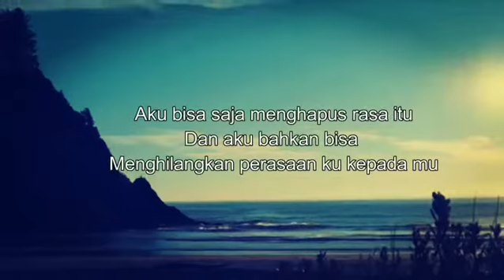Literasi puisi || Rasa dan Perasaan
*Rasa dan Perasaan*
Aku sendiri pun tak mengerti
Tentang rasa dan perasaan ku pada mu
Perasaan khawtir ku terhadap mu
Mungkin terlalu berlebihan
Sehinggah membuat mu tak nyaman
Aku bisa saja menghapus rasa itu
Dan aku bahkan bisa
Menghilangkan perasaan ku pada mu
Jika kamu mau
Bukankah
Semakin tinggi kita menggantungkan
Harapan,maka jatuhnya pun akan menyakitkan
Maka dari itu
Aku tidak terlalu berharap
Tidak terlalu berlebihan
Bukankah yang menulis skenario hidup
Adalah yang maha mengetahui.